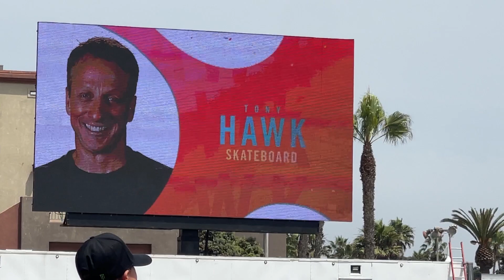Tony Hawk Returns to Competition (X Games 2023)